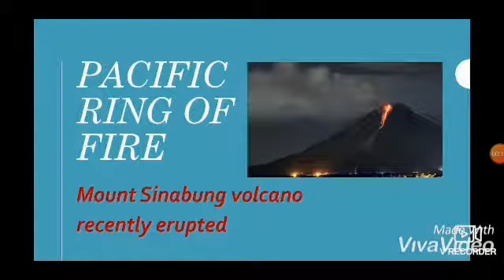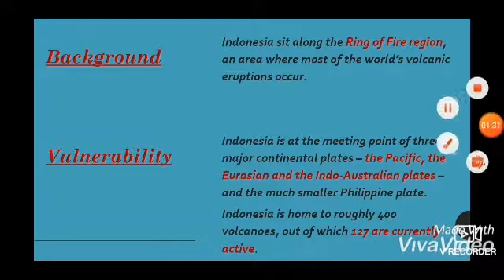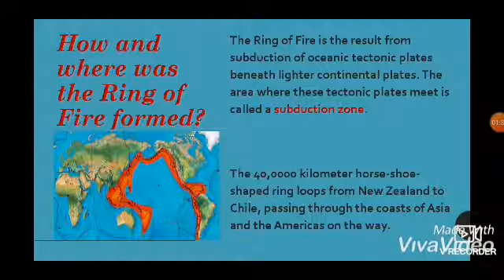UPSC PRELIMS 2020 MOUNT SINA BUNG ERUPTED, PACIFIC RING OF FIRE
MOUNT SINA BUNG erupted in sumatra island

A small detail about pacific ring of fire